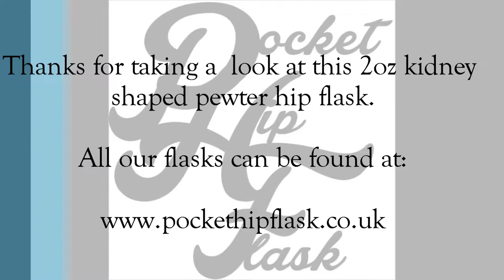2oz Lion Rampart Kidney Shaped Pewter Hip Flask @ The Pocket Hip Flask Co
A quick look at our 2oz Lion Rampart kidney shaped pewter hip flask, as sold by The Pocket Hip Flask Company UK.  A beautiful handmade English pewter flask produced in Sheffield UK.  Made with quick swigging in mind.  This little guy can fit in most pockets and is small and discreet.  I always carry at least 6 hidden on my person, from jackets to handbags they fit almost anywhere.